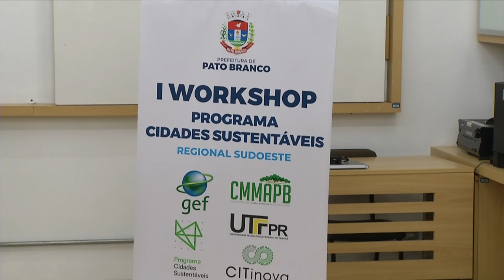Cidades Sustentáveis em pauta na Semana do Meio Ambiente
Meio Ambiente: Foi realizado em Pato Branco o primeiro workshop “Programa Cidades Sustentáveis”, regional Sudoeste.